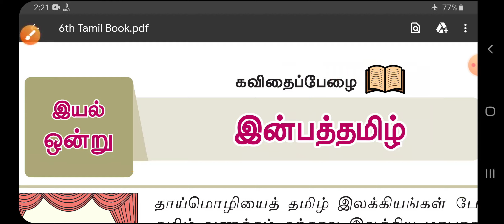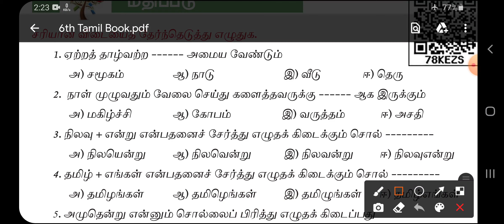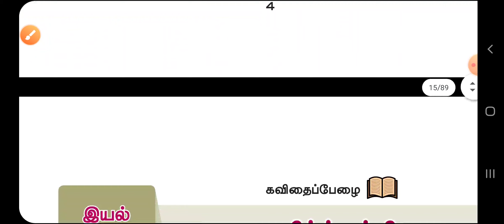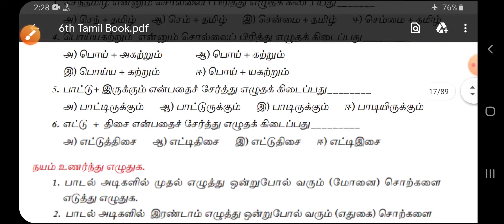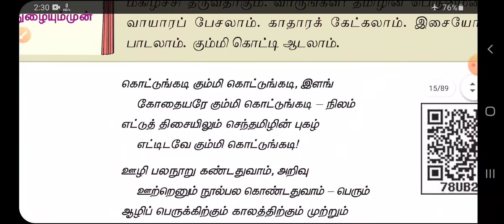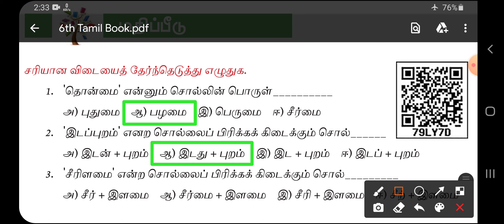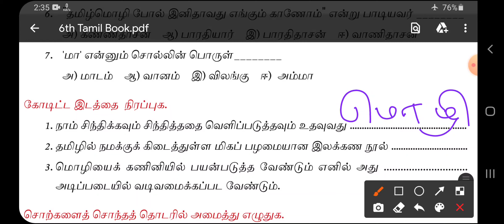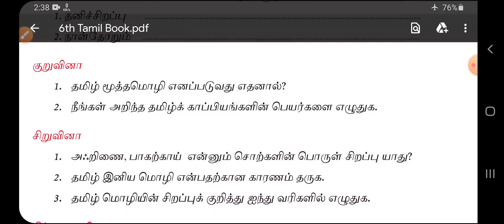தமிழ்த்தேன் - திருப்புதல் .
இன்பத்தமிழ் , தமிழ்க்கும்மி , வளர்தமிழ் .